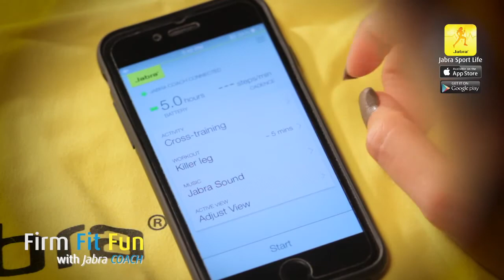Trainer Jess แนะนำเทคนิควิธีการลดความอ้วน เพื่อให้ได้ผลสำเร็จ ด้วย Jabra Sport Coach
การลดน้ำหนักและมีหุ่นที่ดีนั้น เริ่มต้นได้ด้วยตัวคุณเอง เริ่มจากการดูแลเร่องอาหาร พร้อมกับการออกกำลังกาย ที่สามารถทำได้ที่บ้าน และได้ด้วยตัวคุณเอง แค่หาโค้ชดีๆ และอุปกรณ์ที่ดีและใช้งานง่าย ดังนั้น หูฟัง Jabra Coach จึงขอแนะนำเทรนเนอร์ Jess  “ผู้พลิกโฉมหุ่นสวยให้สาวๆ มาแล้วหลายร้อยคน” และ หูฟังอัจฉริยะ Jabra Sport Coach ที่จะสามารถให้คำแนะนำดีๆ เพื่อไปสู่เป้าหมายรูปร่างที่คุณต้องการได้แล้ววันนี้

พบข้อมูลเพิ่มเติมเกี่ยวกับหูฟัง Jabra Sport Coach ได้แล้วที่